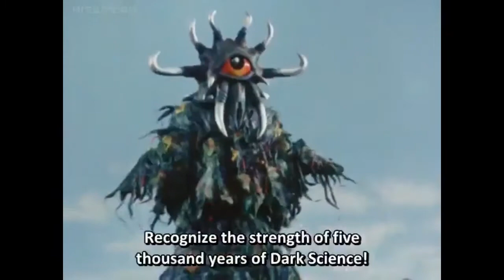Dai Sentai Goggle V - Final Battle